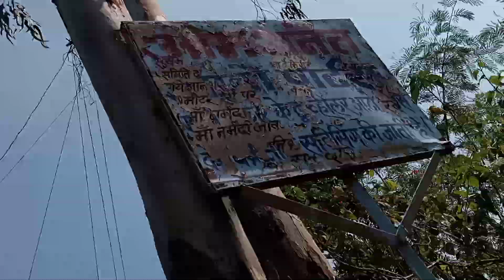मां नर्मदा जी कृपामहिंद्रा सुप्रो प्रॉफिट मिनी ट्रक